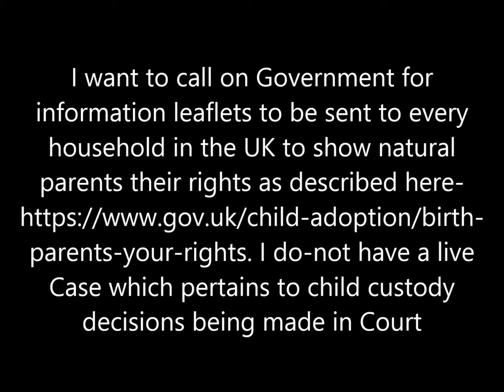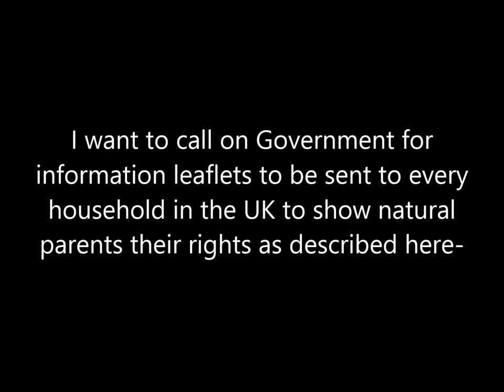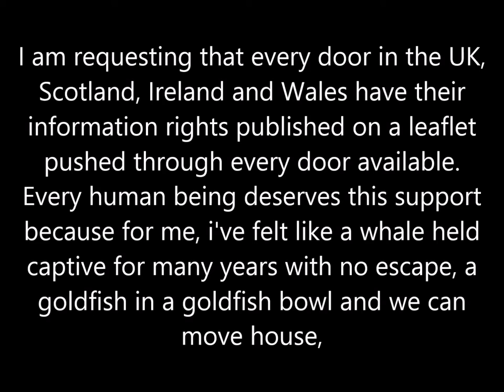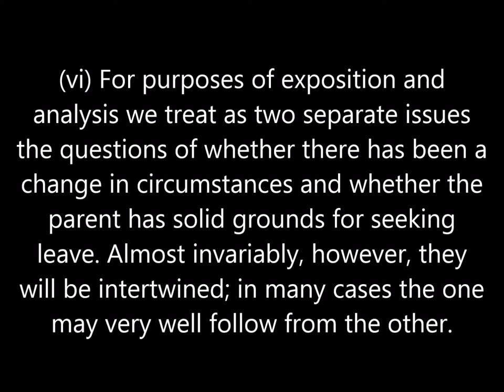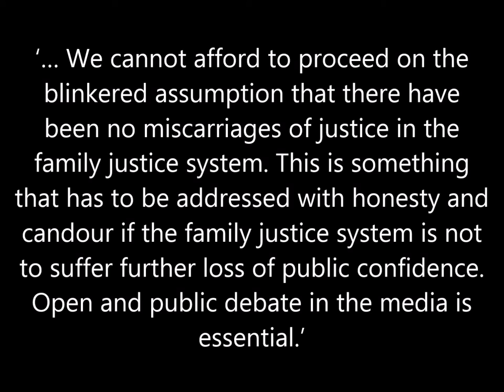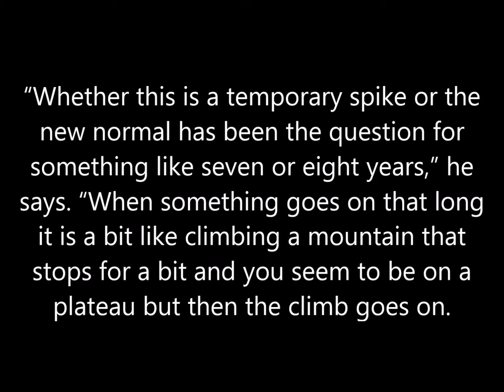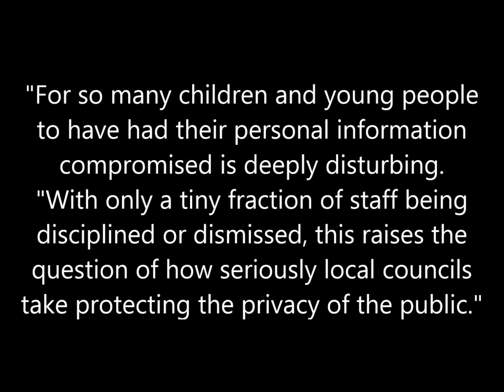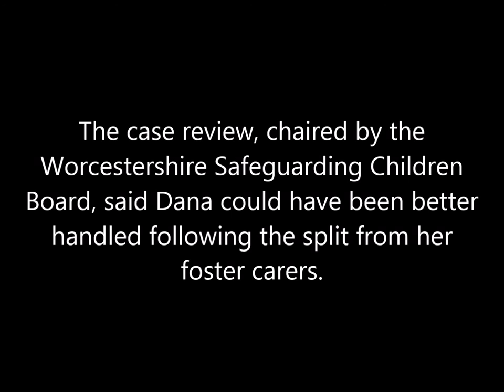kieron's Law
I am aiming to bring about 'Kieron's Law' in order to try and make change for potential miscarriages of justice. Lack of information rights can kill too. Thank you xx